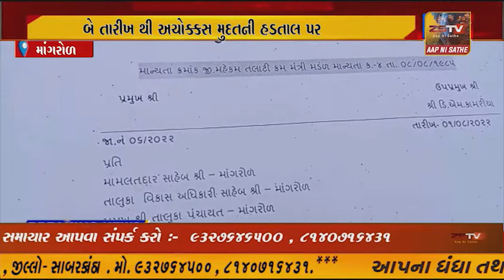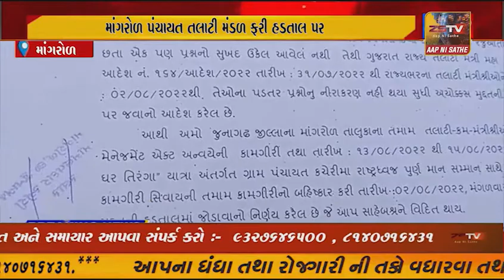જુનાગઢ જિલ્લાના માંગરોળ તલાટી મંત્રીઓ ફરીએકવાર હડતાલ ઉપર ઉતરતાં લોકોને ફરીએકવાર હાલાકી